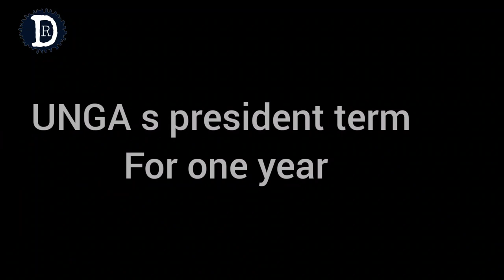short explanation in Hindi : president election of united nation general assembly|Raman Deep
this video tells about election of UNGA president.this will boost your knowledge.this is totally real facts.my intention only to aware you about general facts.please watch complete my video.

this is an original work by RD.